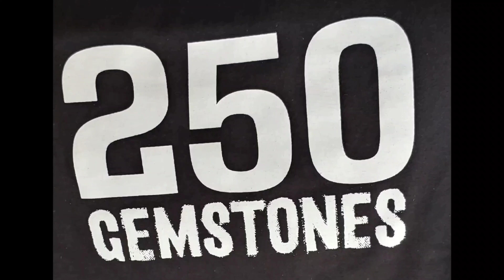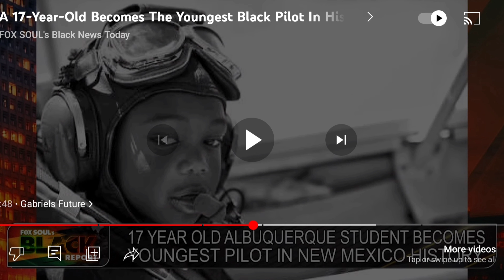17 Year Old Black Pilot Is The Youngest Pilot In New Mexico But News Media Wont Show It.🫣🧐🫢🤧